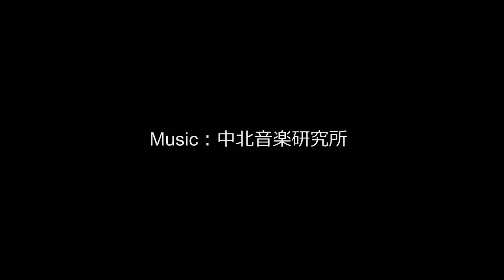【10分聴くだけで乱れた自律神経を整える超癒しBGM02】α波で心と体の緊張を解き気持ちを落ち着かせるリラックスピアノ音楽(バイノーラルビート×自然環境音×高周波)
【自律神経が乱れたあなたへ】
自律神経とは、身体の働きを調整する神経であり交感神経と副交感神経の二つから成り立っています。主に交感神経は体の働きをコントロールし、副交感神経はリラックスさせる役割を持ち、状況に応じてそれぞれが働くことで私たちの心と体を、最善な状態にしようとしています。

しかしストレス等が原因で、この自律神経のバランスが狂ってしまうと様々な不調が出てきます。具体的に言うと自律神経が乱れ交感神経が優位になることで体がだるい、眠れない、イライラや不安、やる気が出ないといった症状が起きます。
そういった狂った自律神経のバランスを整えるために作られたのが、このバイノーラルビート特殊音源が含まれたリラックス音楽です。

■最強の『真の休息』を手に入れる⽅法
悪いことを考えても、何も意味がありません。
例えば、受験に失敗したことを考えてもストレスが溜まるだけです。
そんなことは、失敗してから考えればいいことです。
それでも、考えてしまう⼈は、瞑想をしましょう。

瞑想することで、メンタル⾯を安定させることができます。
このように瞑想をマスターすることができれば、どんな状況でも緊張することなく、リラックス状態を保てるようになります。

瞑想というと難しく思うかもしれませんが完璧にマスターすることができなくても、いままでのように強い緊張感から失敗することは、少なくなるでしょう。

普段から瞑想でリラックスの練習をしておくことで、仮に悪い状況になっても、余計な⼒が⼊ることなく、正確な判断をすることが出来るようになります。最強の『真の休息』を手に入れる回復⼒とは、脳のリラックスから⽣まれるのです。

■瞑想と睡眠の違い
睡眠というのは、顕在意識が眠っている状態です。
ですので、潜在意識から昇って来るイメージを、夢として⾒るわけです。
しかし瞑想は、⽬を閉じて⼀⾒すると寝ているように⾒えますが、顕在意識が⾮常にはっきりしていて覚醒している状態です。

その覚醒した状態で頭を空っぽにすることで潜在意識と深く繋がることができるようになります。『⾃分の魂と繋がる』『⾃分と対話する』というのは、こういうことを指します。

ですので頭が「ボーっ」としているのは、リラックス状態にはなりません。
⾝体の疲れはとれるかもしれませんが脳の疲れはとれません。
それは瞑想にはなりません。単なるリラクゼーションです。
意識はしっかりしつつも、何も考えていない「無」の状態が瞑想です。
その辺り、間違えないようにしましょう。

この約10分のBGMには、表面の音楽の背後に脳をリラックス状態に導きやすくさせる※バイノーラルビート特殊音源と自然の環境音をブレンドしました。

バイノーラルビート特殊音源が強制的に脳波をアルファ波からシータ波に同調させ、そして自然環境音は、水の流れる音、風の音、波の音、鳥の鳴く声、木々のこすれる音といった高周波のおかげでリラックス効果を生み出し脳の回復効果を高めます。

■この音源の使い方は、瞑想と同じです。
これまで瞑想をやったことがない人は、難しく考えないで自分の呼吸だけに集中してみてください。具体的にすることは、非常に簡単です。
目を閉じて、この音楽を聴きながら鼻から息を吸って口から、ゆっくり吐き出す。これだけです。つまり『深呼吸』ですね。

できれば息を吐くときは、口をすぼめて時間をかけてゆっくりと吐いてみてください。
これも難しいという方は鼻から吸うだけを意識して呼吸をしてください。
緊張しているときや体調が悪いときというのは呼吸が浅くなりがちです。
深い呼吸をするだけで脳や身体が整い脳が回復していきます。

まずは、ゆっくり10分間聴いてみてください。

もやもやしていた頭がすっきりしていたら脳が回復している証拠です。
毎日続けて何度も聴くことで、より効果が出てきます。
※途中に広告は入りませんので最後まで安心してご視聴いただけます。
※この音源は全ての方に効果があることを保障するものではありません。
　効果には個人差があります。